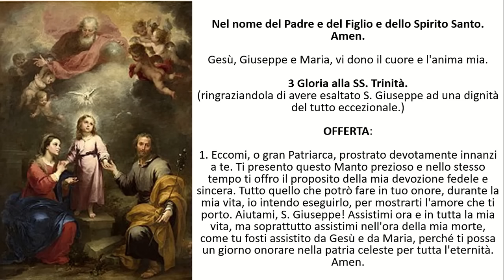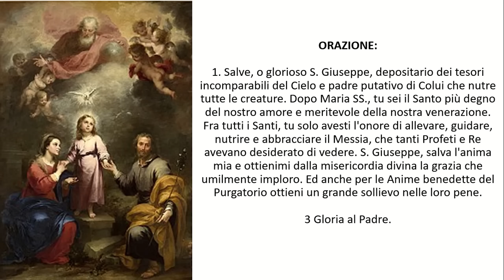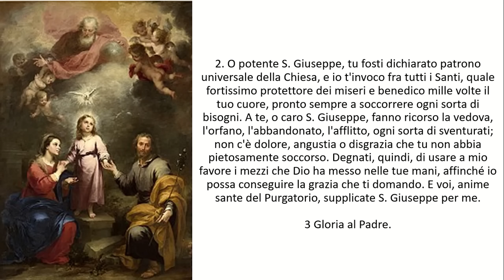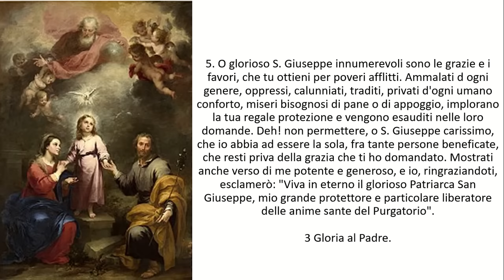Sacro Manto in onore di San Giuseppe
Raccontano le antiche tradizioni conservate nei primi monasteri della vita contemplativa e trasmesse ai nostri giorni, che San Giuseppe è sollecito nell’intercedere davanti a Dio le grazie necessarie per coloro che lo pregano. Tra i suoi devoti è conosciuta la novena del “Sacro Manto di San Giuseppe”
Se desideri sostenere il Canale, visto che Youtube ci ha tolto qualsiasi provento, perché ritiene i video sul Vangelo poco originali... puoi farlo in questi modi:
1) Visitando il Sito web di Preferiamo il Paradiso e se compri i nostri oggettini, fatti interamente a mano da noi,... sostieni il canale e di conseguenza l'evangelizzazione

5) Infine nella sezione informazioni di questo stesso canale ci sono le indicazioni per sostenerlo attraverso i modi più tradizionali.
Puoi anche, se desideri richiedere il bracciale per recitare la Novena delle Rose di Santa Teresina 🌸🌸 🌸 o il bracciale della Vita di Gesù (l'originale), realizzato da noi e con materiale benedetto, ecco il ❤️❤️❤️ versione uomo 🙏♥️ se desideri, invece, il bracciale della Resurrezione clicca qui 🌸 🌸Grazie di cuore per l'aiuto. La Mamma Celeste più volte ci ha esortato a portare oggetti benedetti per allontanare l'azione malefica del diavolo...

Grazie mille e che Dio ti benedica
L’origine della devozione al Sacro Manto di San Giuseppe risale al 22 Agosto 1882, data in cui l’Arcivescovo di Lanciano Mons. F.M. Petrarca ha approvato la devozione a questa pratica, invitando i fedeli a farne uso frequente.
Queste orazioni vanno recitate per trenta giorni consecutivi in ricordo dei 30 anni di vita di San Giuseppe a fianco di Gesù. Sono senza numero le grazie che si ottengono ricorrendo a San Giuseppe. E’ cosa buona accostarsi ai Sacramenti e promuovere il culto del Santo.